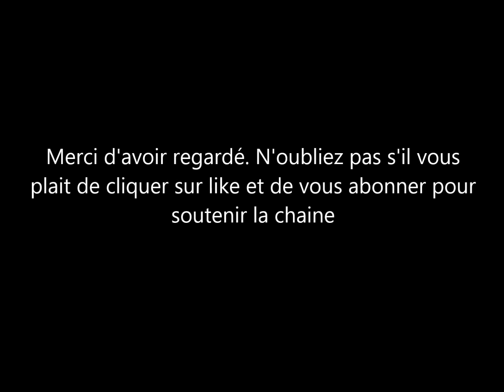Le Prince Harry: le scénario qu'il c'était fait sur le deces de Diana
Le Prince Harry a donné une interview au journaliste anderson cooper. interview dans laquelle le duc de sussex parle de sa femme meghan Markle et surtout de diana sa maman.